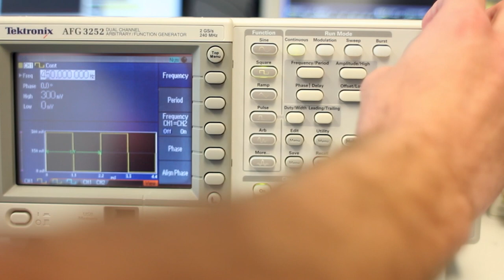Average Day in the Life of a Cirrus Logic Intern